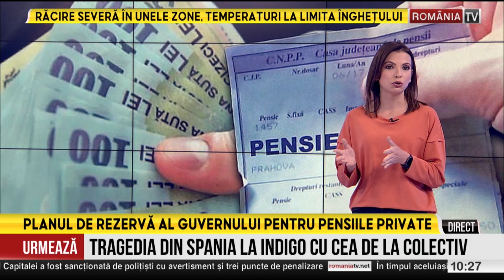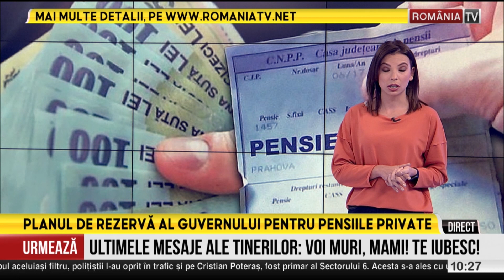Planul de rezerva al guvernului pentru pensiile private